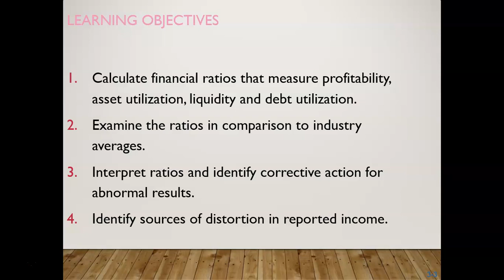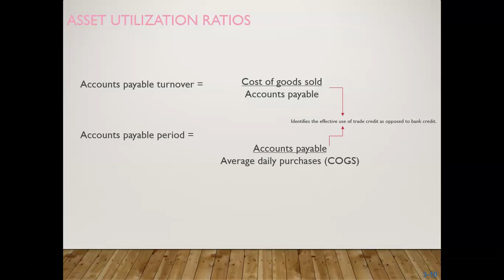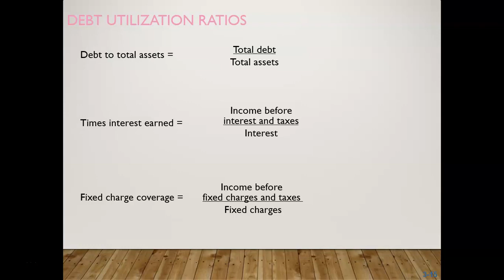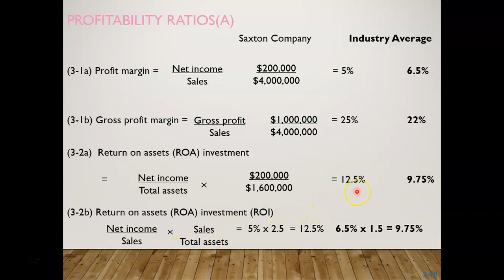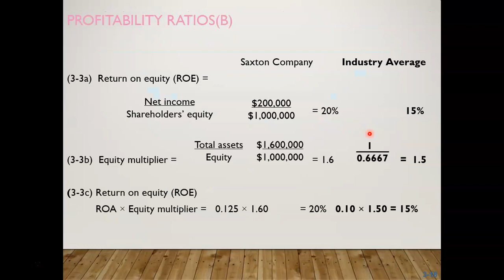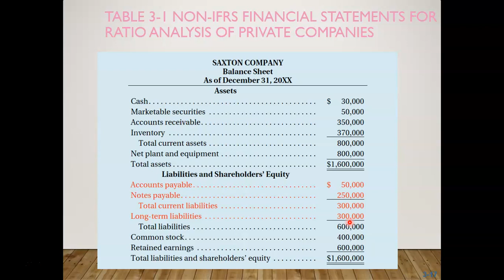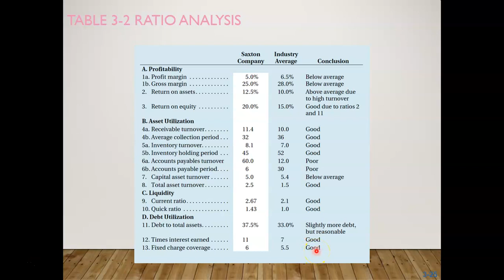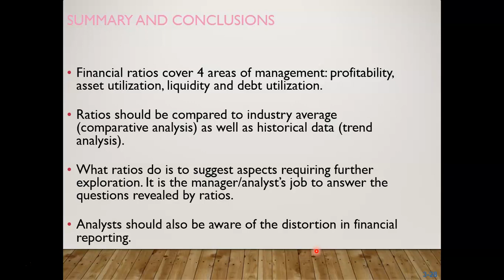Lecture 2 - Financial Analysis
ACCT74100 - Financial and Managerial Accounting
Conestoga College
Spring 2020